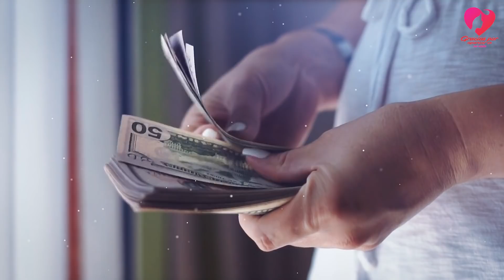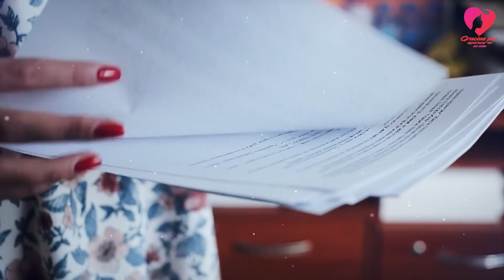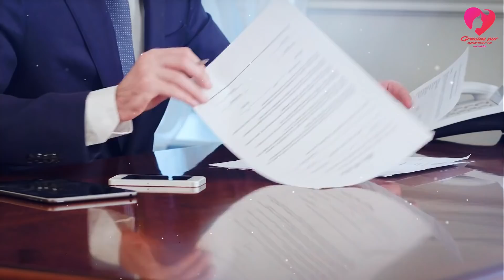Su Propia Hija Quiso Echarlo De Su Casa Pero Lo Que No Sabía Es Que El Viejito Haría Esto